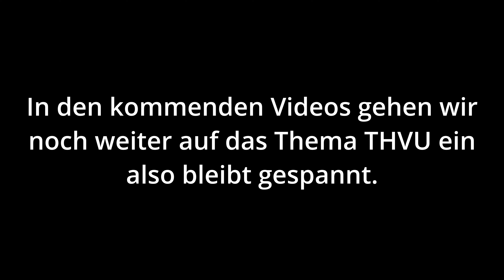Bereitstellungsplane TH "Kurz Erklärt - Feuerwehrtechnik" |Jugendfeuerwehr Lorsch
Wie sieht eine Bereitstellungsplane aus? Und was kommt alles drauf?
Darum gehts in dem Video.
Bei Fragen einfach in die Kommentare schreiben.

Hey! Cool das du dir unser Video angeschaut hast.😎
Wir freuen uns über ein Kommentar und Like 👍 von dir.
Und aktiviere am besten noch die Glocke 🔔 um keine weiteren Videos mehr zu verpassen.